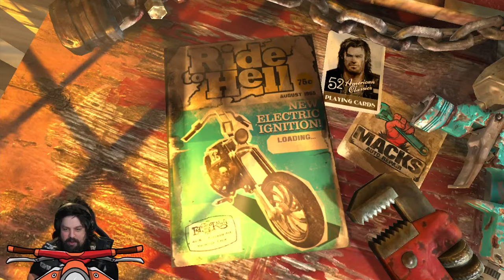Ride to Grubb: Jefftribution 04 | BLIGHT CLUB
BLIGHT CLUB CLASSIFIES AS AN ORGANIZED CRIME UNIT IN THE UNITED STATES. Grubb and company continue their ride through this terrible terrible blight that is Ride to Hell: Retribution.